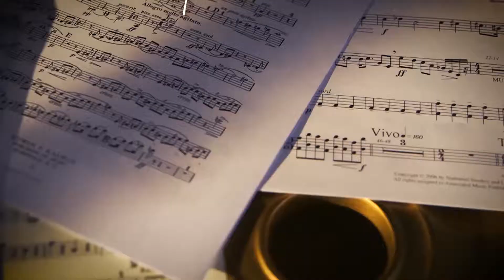MINOT SYMPHONY DECOMPOSING COMPOSERS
Director, Editor, Graphic Designer Brent Braniff